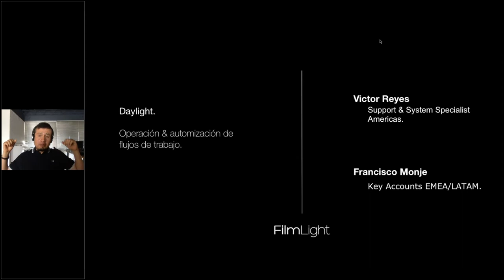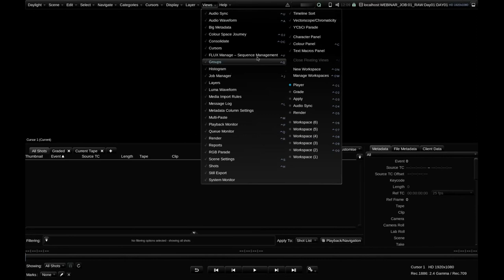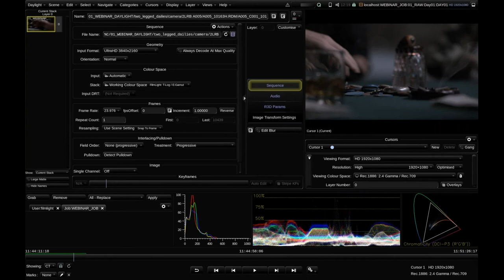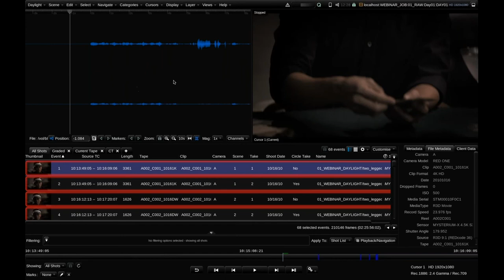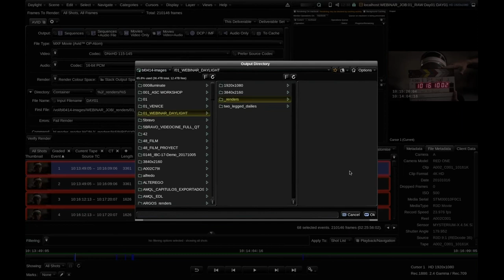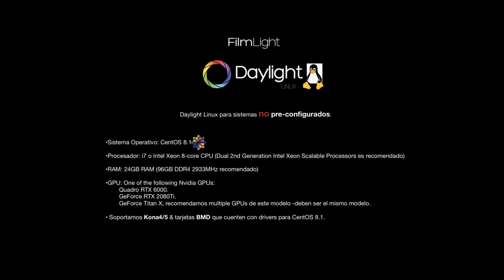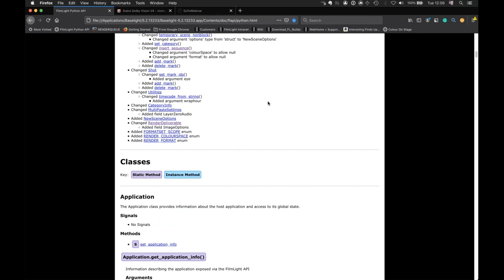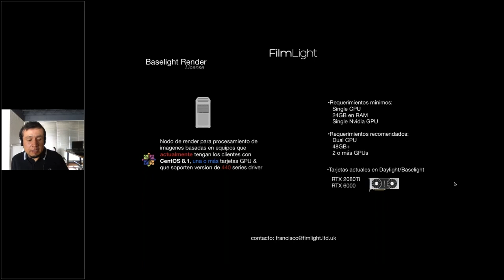Colour Online: Daylight, operación y automatización de flujos de trabajo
Daylight es un producto de FilmLight para el manejo & administración de media, con un gran poder de procesamiento de dailies.

Este webinar te llevará de la mano para conocer la interfaz de usuario, importación de media, sincronización de audio, corrección de color, reportes, generación de dailies editoriales, VFX y más.

Además, te enseñaremos las nuevas modalidades de Daylight, FLUX Store, Baselight Render y te presentaremos nuestra plataforma de programación, FilmLight API.

Temática:

- Daylight, definición con respecto a las demás herramientas de FilmLight.
- Preparación de nuestro entorno y explicación de interface.
- Funciones en Daylight: Importación de media, sincronización de audio, navegación de secuencias, generación de reportes & dailies.
- Uso de FLUX Store Renderer & las nuevas modalidades para adquirir Daylight.
- FilmLight API. Definición & ejemplificación para automatizar tareas de mejora para flujos de trabajo rutinarios.

Al finalizar, haremos una espacio para preguntas, dudas y sugerencias que desean tener con nuestro equipo de FilmLight Latinoamérica.